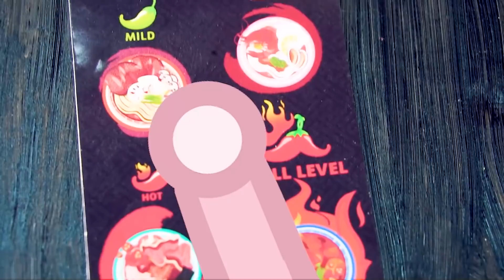Oh No, Wolfoo! Don't Eat Too Spicy - Hamster Pretend play be a chef cook for Wolfoo